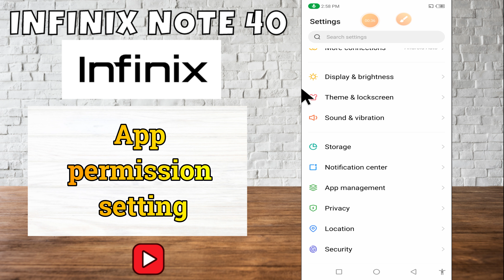App permission setting infinix note 40 || How to set app permissions || App settings